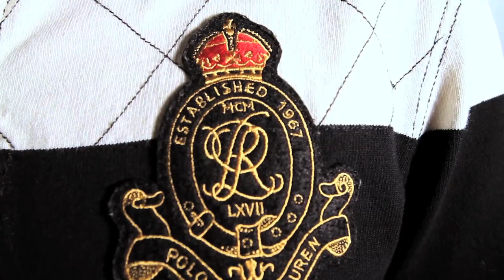GTon The Barber-Scrappin Knuckles Ft. Warren Wint & Cienna Jade (OFFICIAL MUSIC VIDEO)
Directed By Ralph Mcdaniels. Co-Directed and Produced by Danny Torres.